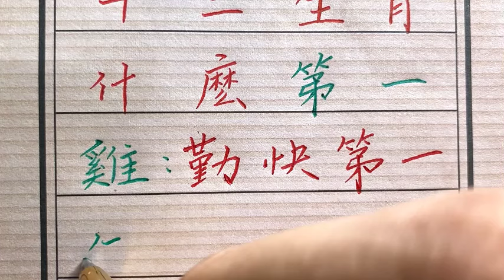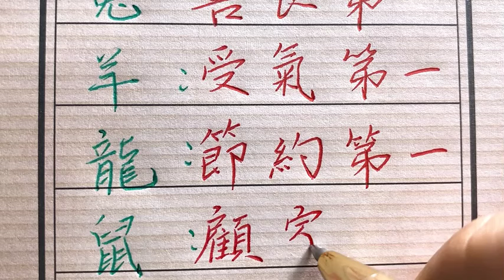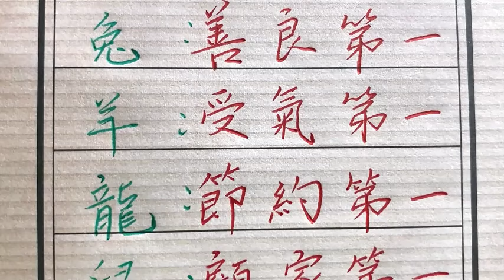进来看看你在哪里排第一!